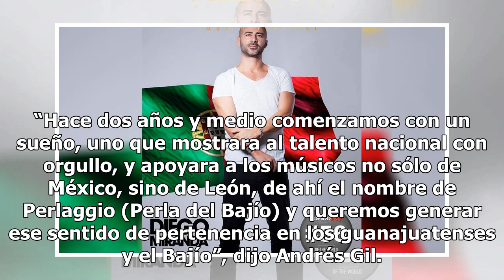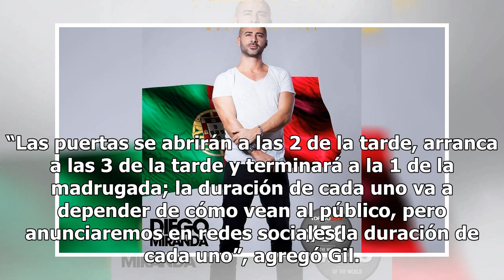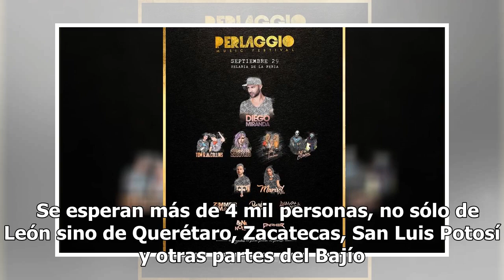Destapan line up completo del Perlaggio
Perlaggio pretende convertirse en el evento emblema del Bajío. Organizadores del festival electrónico que se realizará el 29 de septiembre en la Velaria de la Feria, revelaron detalles de la segunda edición, que será dedicado a la memoria de uno de sus fundadores: Eduardo Lara. Kevin León de la Fund...